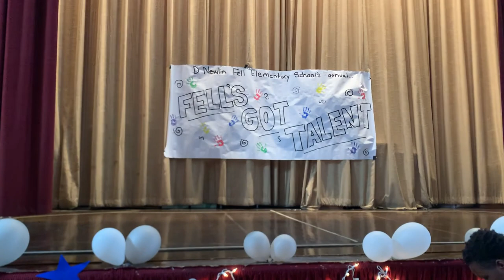2023 D.N.Fell Talent Show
D.N. Fell School's 3rd Floor Boys Present House of Pain's "Jump Around" at the 2023 Fell Talent Show. South Philadelphia